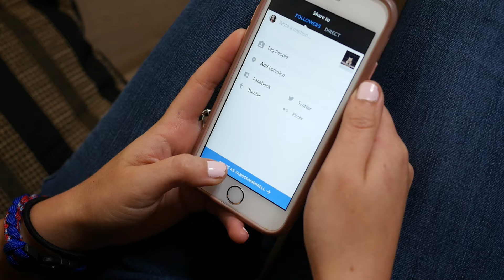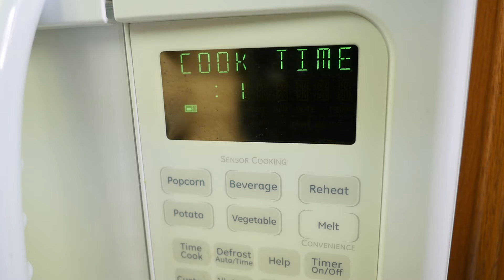FAILS EVERYONE HAS DONE - Merrell Twins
Can you relate to any of these FAILS? Last weeks video